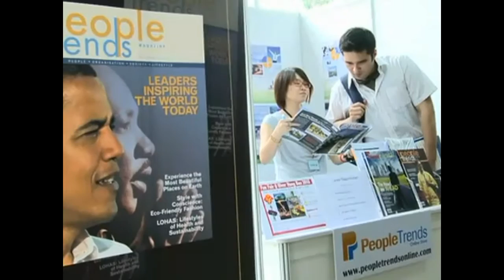Du hoc Singapore - Ngành Logistics tai Singapore có gì mới ?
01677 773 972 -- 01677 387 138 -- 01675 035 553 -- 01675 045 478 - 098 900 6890